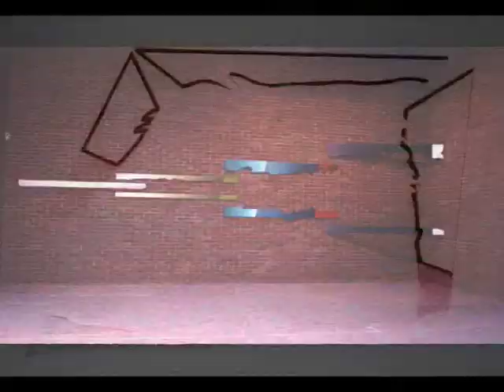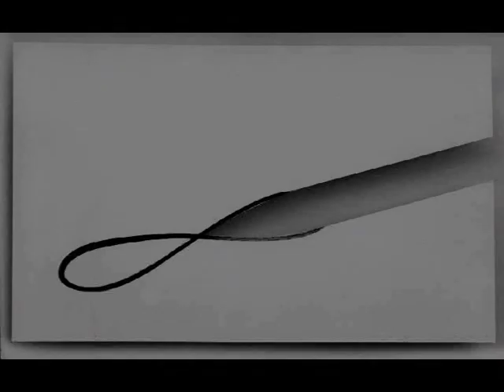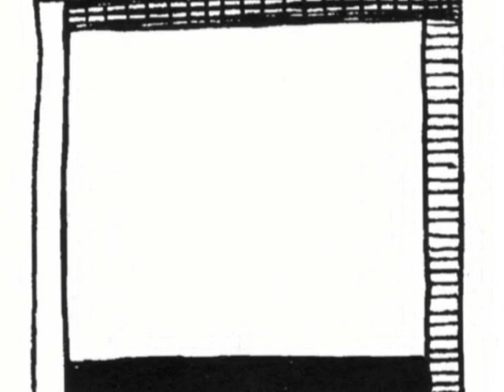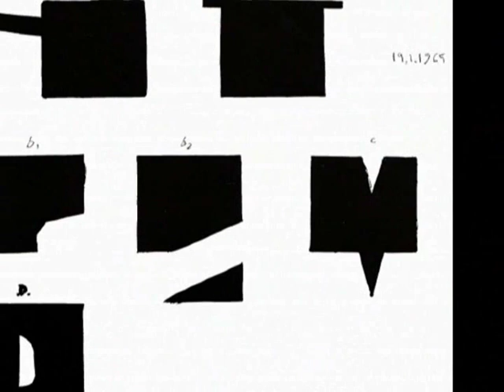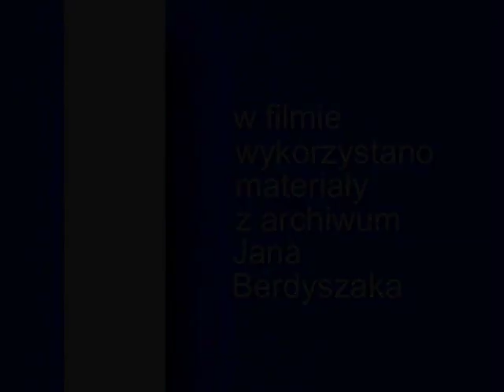JAN BERDYSZAK vol 01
Pierwsza część filmowego portretu polskiego artysty Jana Berdyszaka. Opowiada on o swojej twórczości i swoim życiu. Film zrealizowali: Tamara Sorbian i Jacek Kasprzycki.
The first part of the film portrait of Polish artist Jan Berdyszak. He talks about his work and his life. Movie realized Tamara Sorbian and Jacek Kasprzycki.